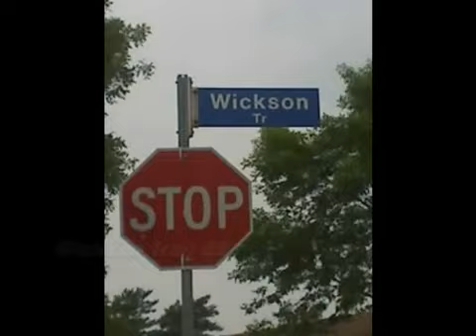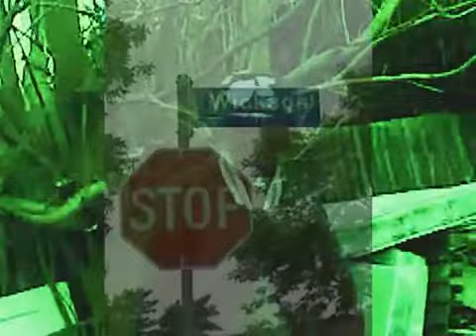Sam.g - Ryder Muzik (Street Exclusive) [OG REUPLOAD]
^^ got the video from here